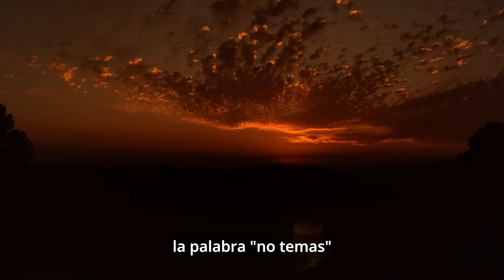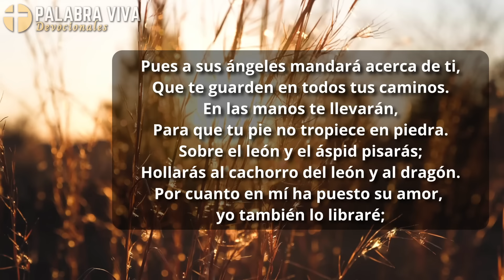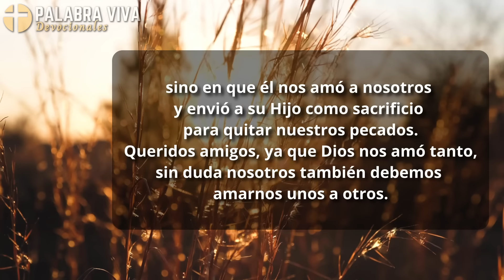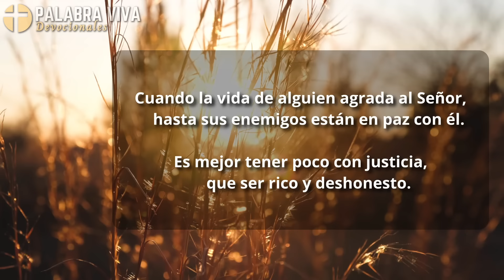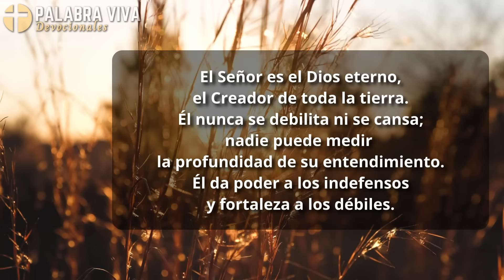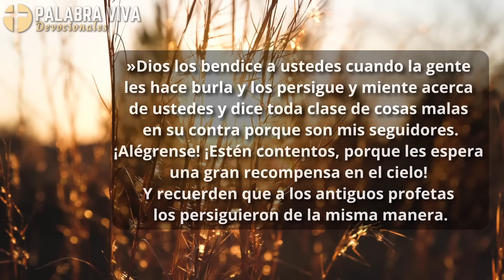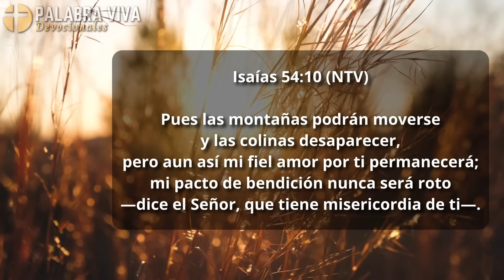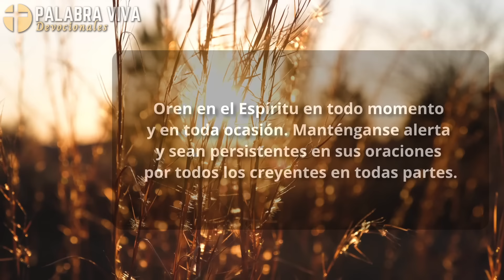Promesas de Dios ¡no temas! | versiculos Biblicos para recibir paz | Biblia hablada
No tengas temor, escucha estas poderosas Promesas de Dios y recibe paz.

¿conoces a alguien que necesita escuchar este mensaje? porfavor comparte las buenas nuevas con nosotros ❤️

Commentary: Nelly Castro for Palabra Viva
Video editing: team Palabra Viva

🤲 Para apoyar nuestro canal:

⭐ Te invitamos a Unirte como miembro, apoyando nuestro ministerio y misión